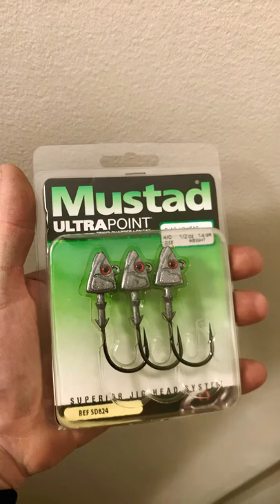MUSTAD SHAD JIG HEAD